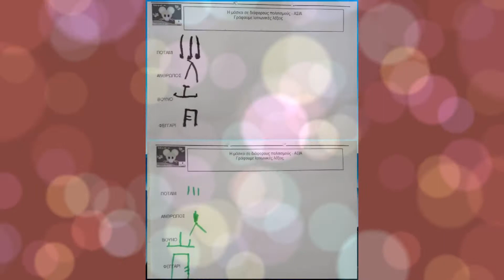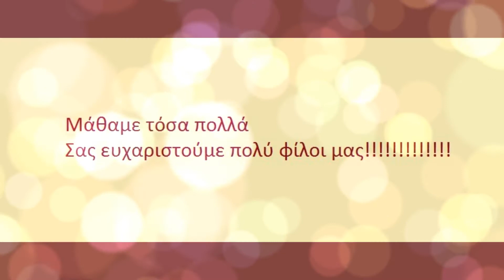Η μάσκα στους πολιτισμούς του κόσμου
Wearing my mask I can...
Βλέπουμε τις παρουσιάσεις των συνεργαζόμενων σχολείων